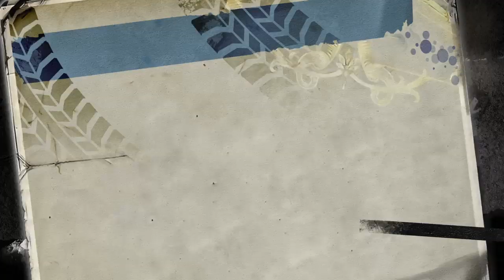Just messin about in Burnout Paradise Remastered for the ps4